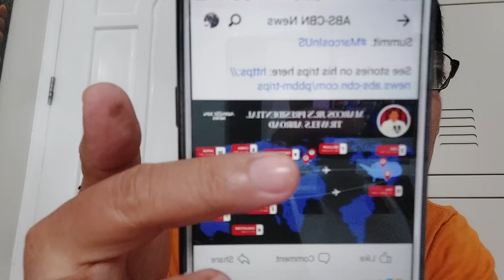FOREIGN TRIPS ni PBBM siniraan na naman ng mga DILAWAN!